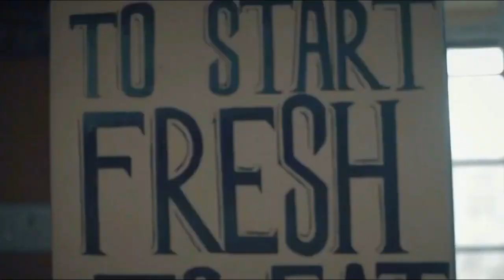5 SECRETS To Get FASTER Results At The Gym || RAW FITNESS ASSAM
Mic I use
Camera I use